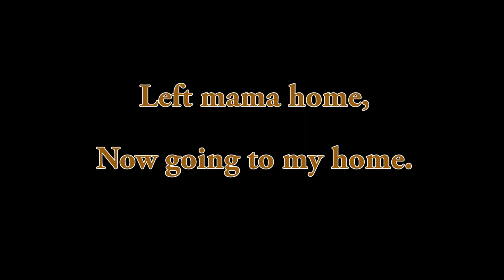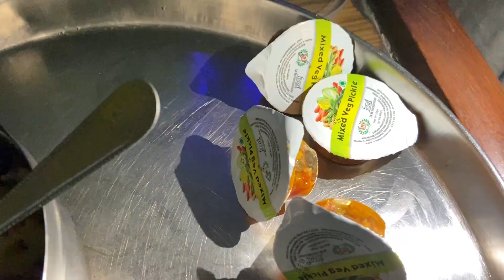Dhamaal with cousins 😂🤣